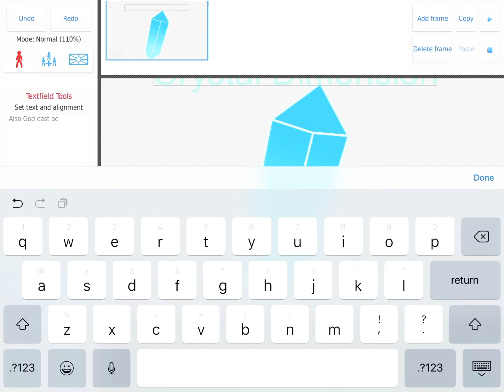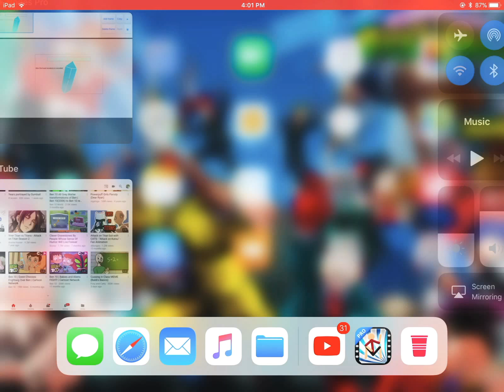GodBeast academy is cancelled New series is Crystal Dimensions